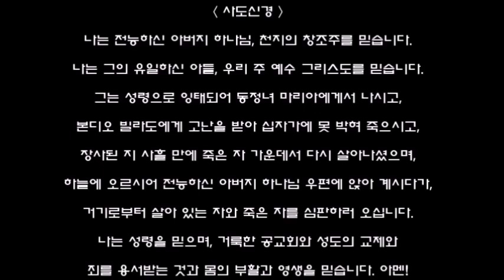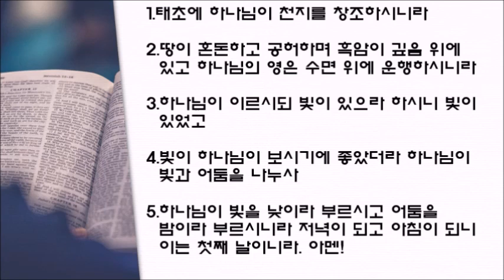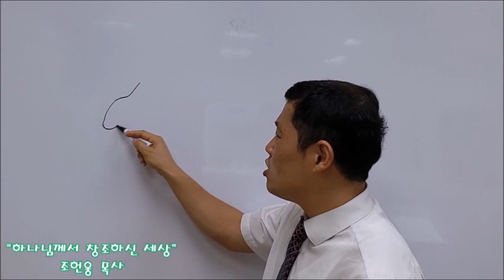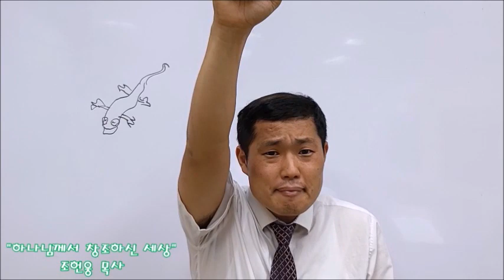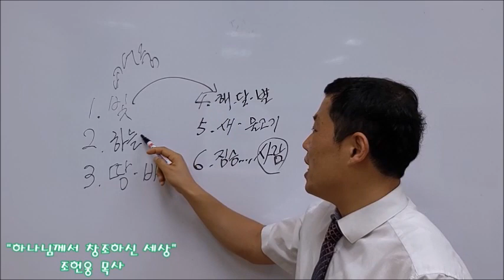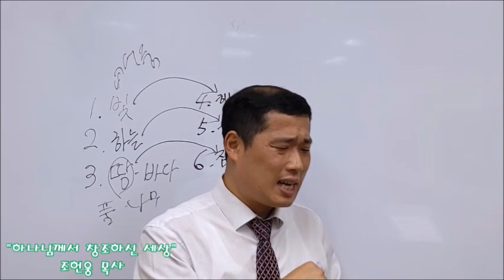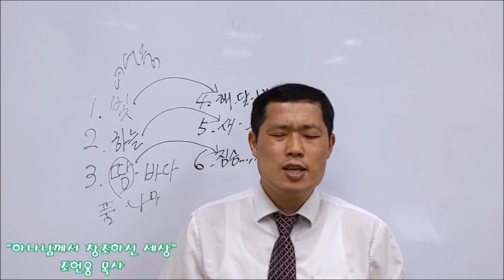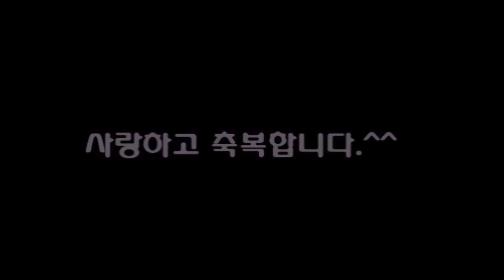말레이시아 열린연합교회 2021년 1월3일 유초등부 주일예배